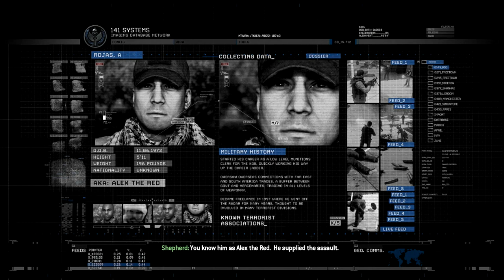Takedown - Mission #5 - Veteran Playthrough + ALL Intel & Trophies - Modern Warfare 2 Remastered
Trophies in This Mission:

2:35 Look Ma Two Hands Trophy

12:00 Headbanger Trophy